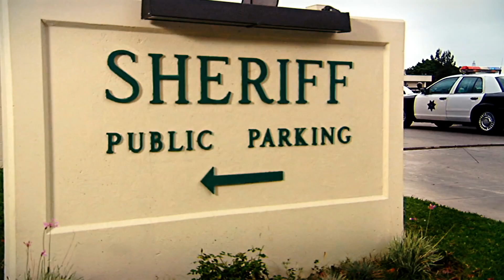Reno 911!: Miami (2007) Trailer #1 | Movieclips Classic Trailers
Check out the official Reno 911!: Miami (2007) Trailer starring Thomas Lennon!

Starring: Thomas Lennon, Robert Ben Garant, Kerri Kenney
Directed By: Robert Ben Garant
Synopsis: A rag-tag team of Reno cops are called in to save the day after a terrorist attack disrupts a national police convention in Miami Beach during spring break. Based on the Comedy Central series.